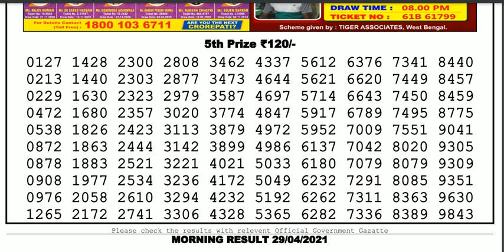Lottery Sambad Lottery Live 11.55am 29.04.21 Nagaland Lottery Live gdn